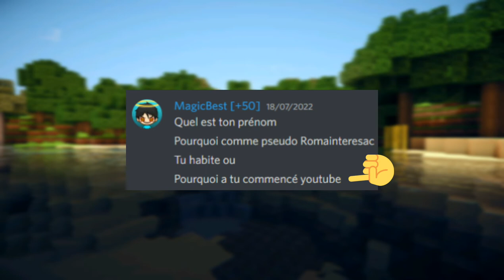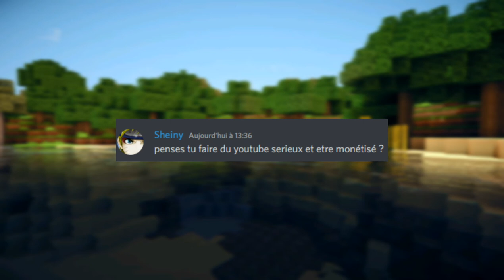Vidéo F.A.Q 2022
Cette vidéo permet de répondre à vos questions merci pour les 100 abonnés !

Miniature par romainterssac
Montage par romainterssac
Rom’s Community 2022 ©